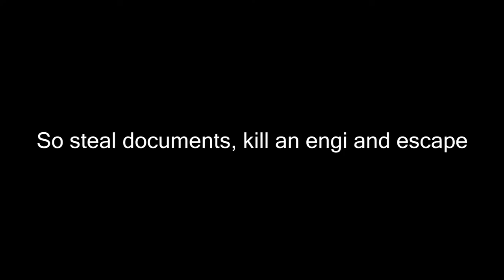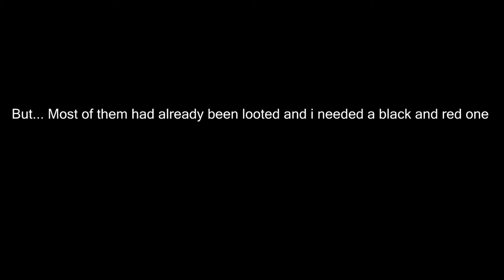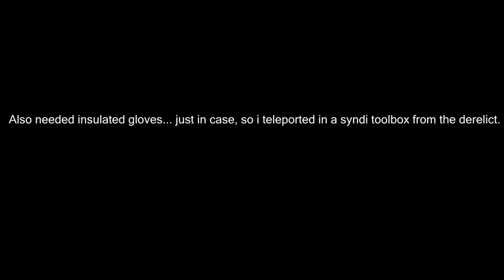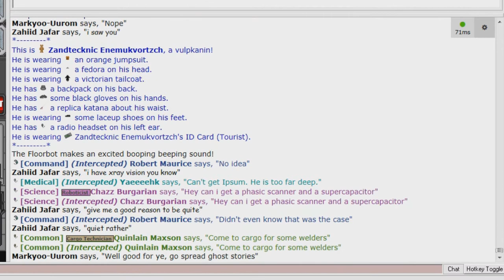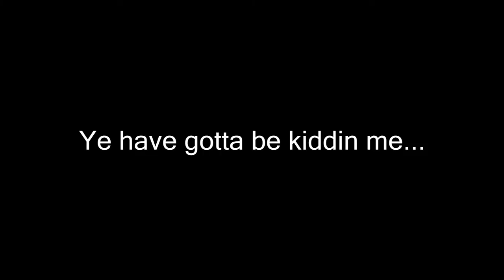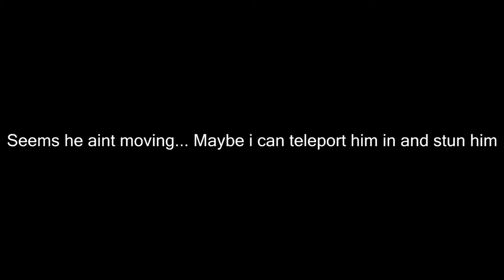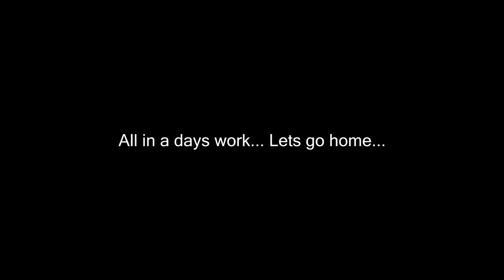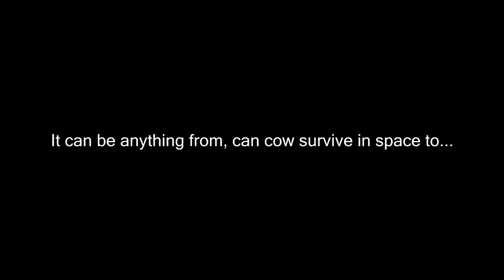Paradise Station 13 - S02E01- Bluespess Tator!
Greetings and welcome back!

After many months (*Cough*almost a year*cough*) i return with new Paradise videos!

Also! DO not skip the video or close it when the run is over! Im announcing new series that is basically like SS 13 Myth busting but for the Paradise branch! So think up yer most interesting and curious ideas and send em to me. Ill test em and show ye the results in a new series im planning. Ye can leave yer questions to my discord PMs, comments below or PM me on the paradise forums.

On Discord just look for Bigtimetripod. Ye can also ping me on the Paradise discord with @Bigtimetripod.

Hopefully its something ye guys would like to see and ill be happy to test all yer crackpot ideas.